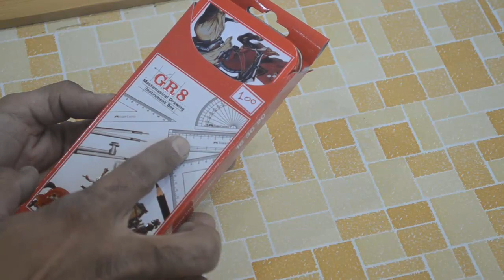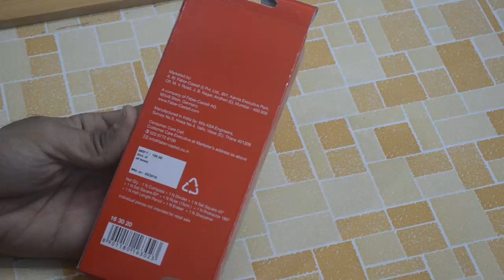Unboxing and Review of faber castell geometry box gr8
kids birthday gift ideas

સ્ટેશનરી હોલ
स्टेशनरी हॉल
stationery haul

Luxor Stationery products unboxing and review

Hauser Stationery products unboxing and review

Unomax Stationery products unboxing and review

Omega Stationery products unboxing and review

Apsara Stationery products unboxing and review

Nataraj Stationery products unboxing and review

Hindustan pencils Stationery products unboxing and review

Faber castell Stationery products unboxing and review

Youva Stationery products unboxing and review

Pentel Stationery products unboxing and review

pierre cardin Stationery products unboxing and review

montex Stationery products unboxing and review

rorito Stationery products unboxing and review

Linc Stationery products unboxing and review

Uniball Stationery products unboxing and review

Parker Stationery products unboxing and review

Pilot Stationery products unboxing and review

Add Gel products unboxing and review

Stic products unboxing and review

unboxing and review of scissors

Unboxing and Review of Goldex ball pen

Unboxing and Review of Metal Body pen
Unboxing and Review of Stick Ballpoint Pens
Unboxing and Review of Liquid Ink Rollerball Pens
Unboxing and Review of Gel Ink Rollerball Pens
Unboxing and Review of Fountain Pens